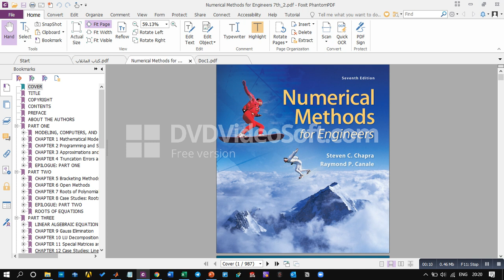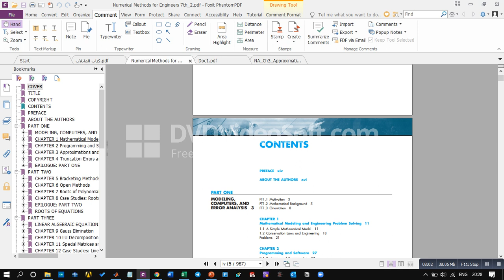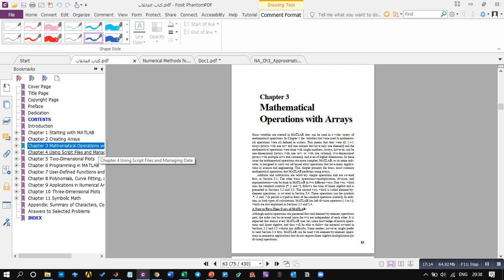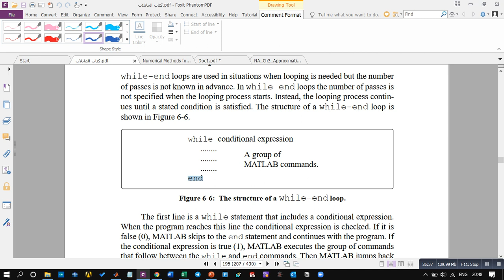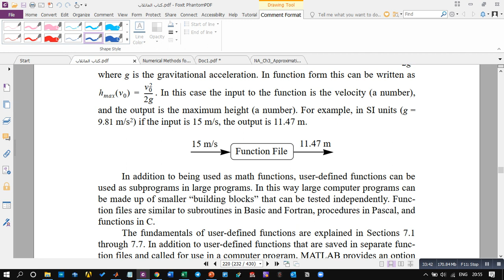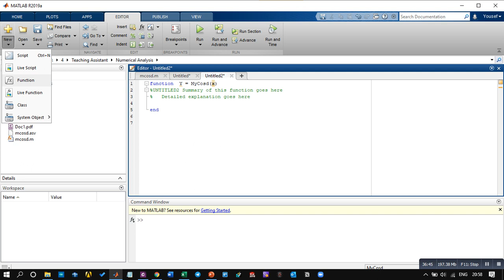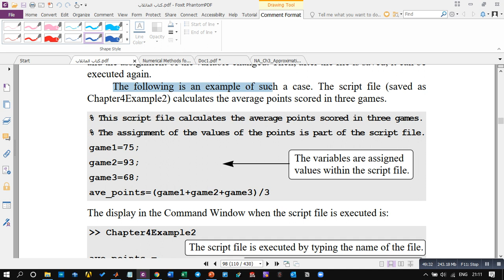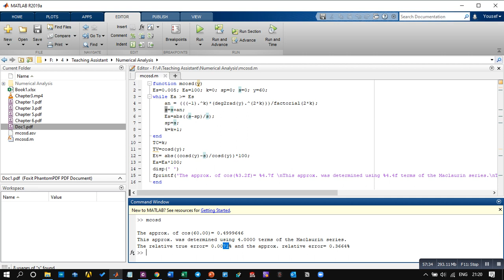Chapter 3 Using MATLAB